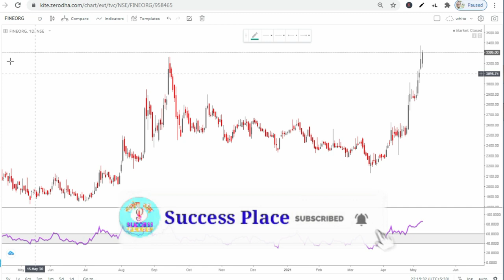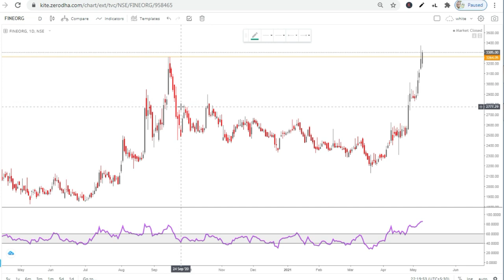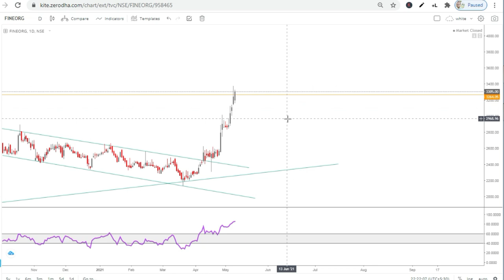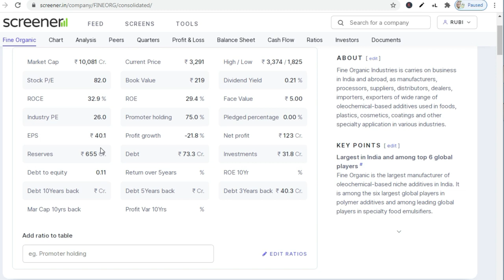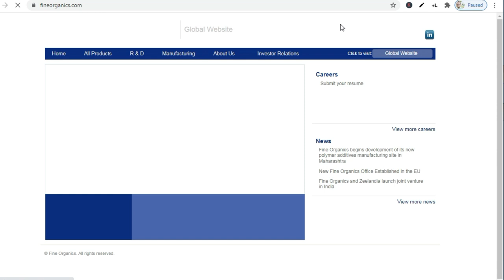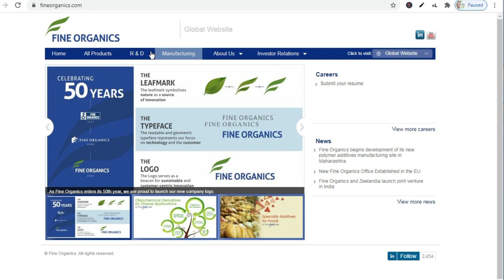Best Chemical Stocks in india | Best Shares to Buy | Fine Organic Share Price | Success Place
Note : -
For more Calls and Updates, Open A/C using my Link, You will get many Benefits:-
1. You will be added in Intraday and Positional Trading Premium Group.